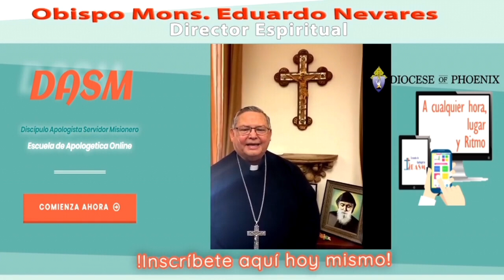Sacerdote Venezolano revela algo ATROZ de la Dictadura Chavista 😱🤯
El sacerdote y perseguido Político José Palmar afirmó en una entrevista que mientras estuvo detenido por la dictadura chavista pudo ver lugares que usan para sus brujerías.

y podrás encontrar los libros de Martin Zavala e INSCRIBETE A LA ESCUELA DE APOLOGETICA ONLINE DASM.